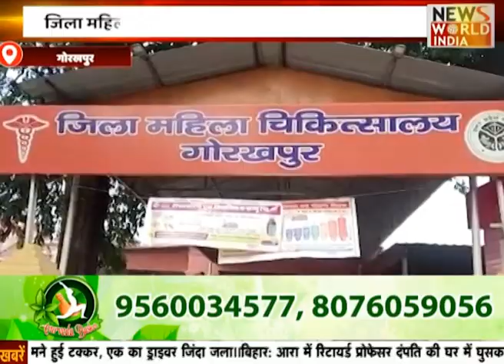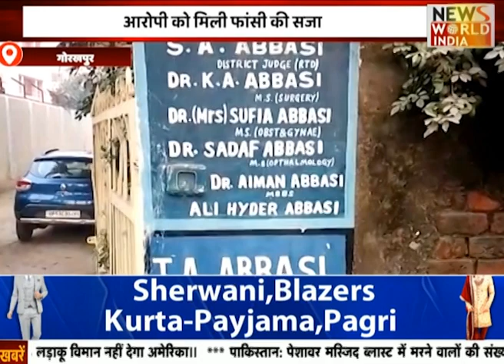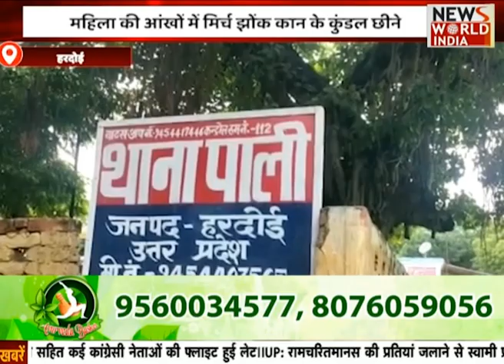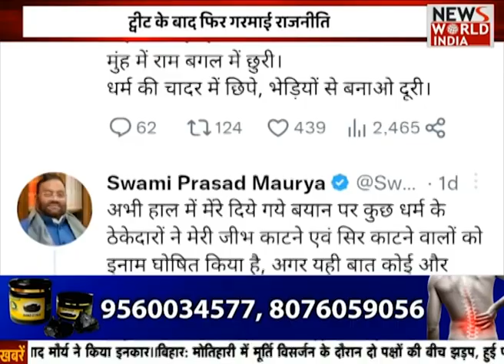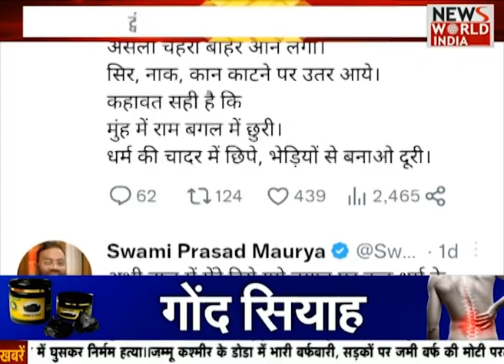देखिए ताजा खबरों का खास Bulletin | News Bulletin | Top News